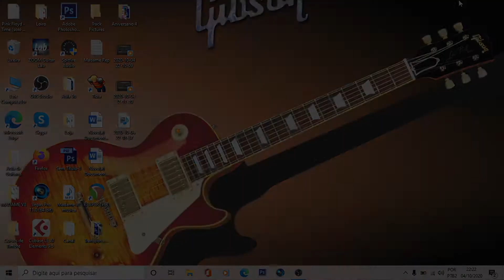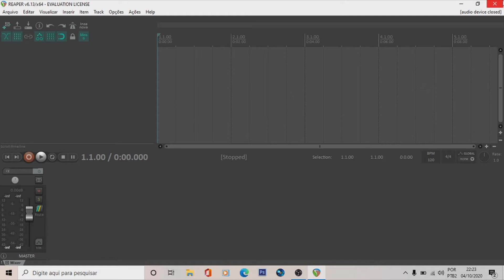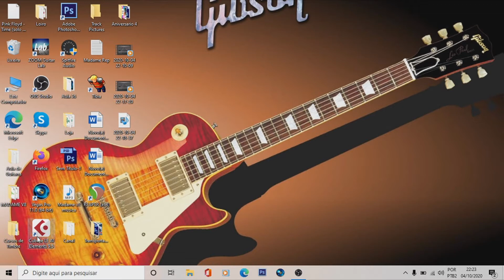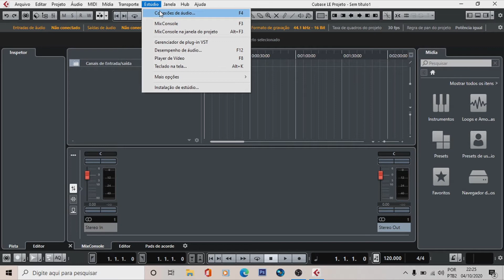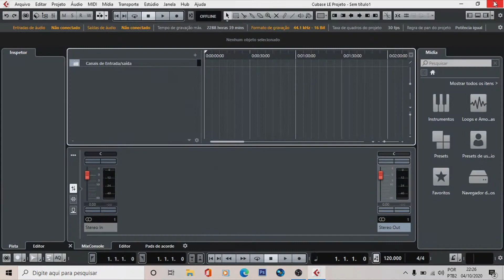Gravar com a G5n - Cubase e Reaper (Configurações BÁSICAS)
Pra me acompanhar mais de perto segue la no INSTA!!!
Atendendo à mais um pedido dos comentários ;)
Sugerido por: @Rocambole Mixbala